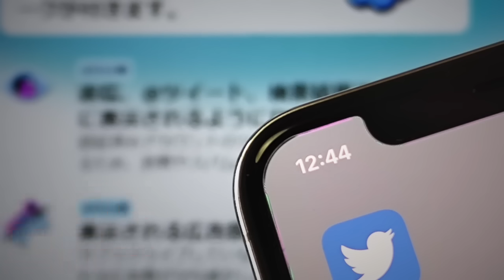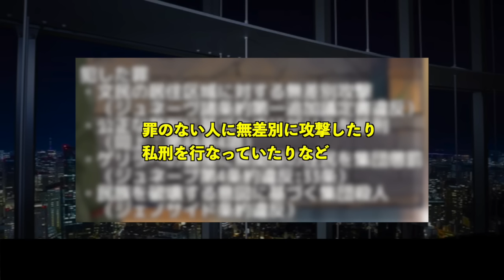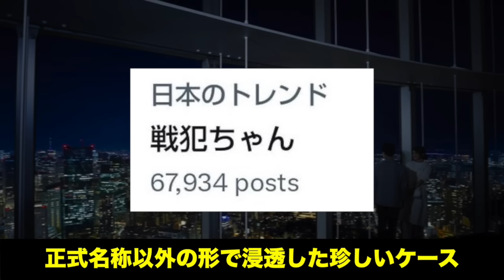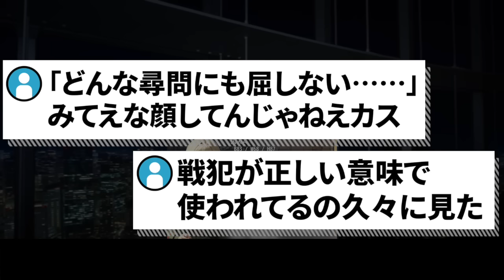2024年最初のネットミーム「戦犯ちゃん」思考実験のような流行り方をしてしまう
元の投稿（掲載許可をいただきました）

Recollections：GT-K（DOVA-SYNDROME）
悪の軍団到来：alaki paca
和風演芸出囃子：Notzan ACT
静かな夜：蒲鉾さちこ
Gain Vortex ：shimtone
三味線独奏・間：伊藤ケイスケ
里のタケノコ、お山のキノコ：秦暁
不穏：こっけ
羨望のプレリュード：ハシマミ
ぐだぐだな感じ ：yuki
追いかけっこキャッハー ：今川彰人オーケストラ
Bachi：MFP【Marron Fields Production】
出囃子：ポケットサウンド -  @ポケットサウンド